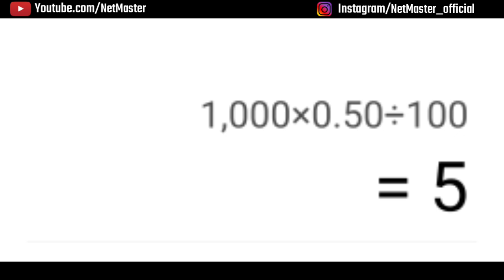खुद की AEPS & Recharge कंपनी कैसे खोलें और लखों रुपये कैसे कमायें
doston agar Aadhar ATM aeps aur recharge ka company kholna Chahte Hain to bilkul sahi Video dekh rahe hain is video mein aapko pura Jankari milega ki khud ka ka Aadhar ATM aur mobile recharge Jaise company Kaise banaa sakte hain kaise open kar sakte hain